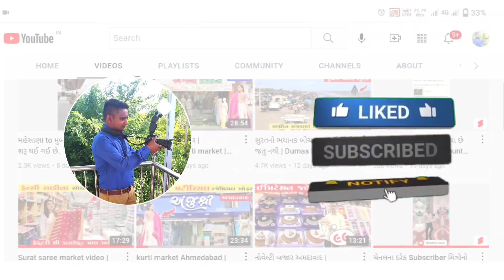લહેંગા ચોલી માર્કેટ મુંબઈ | lehenga choli manufacturer in mumbai | mumbai wholesale market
લહેંગા ચોલી માર્કેટ મુંબઈ | lehenga choli manufacturer in mumbai | mumbai wholesale market | crop top manufacturer in mumbai

SS GARMENTS ( Manufacturer Wholesaler Of Salwar Kameez Punjabi Suits Dresses, Crop Top Lenga Choli )

Maganlal House, 113, SV Rd, near Metro Shoes, Malad West, Mumbai, Maharashtra 400064

Video content :
લહેંગા ચોલી માર્કેટ મુંબઈ,
lehenga choli manufacturer in mumbai,
mumbai wholesale market,
crop top manufacturer in mumbai,
lehenga choli shop in mumbai,
lehenga choli market mumbai,
fayda bazar ahmedabad,
Designer chaniya choli mumbai,
लहेंगा चोली मार्केट,
cheapest lehenga market in mumbai,
lehenga wholesale market in bombay,
wholesale market mumbai,
gandhi market mumbai,
mumbai lehenga shopping video,
biggest lehenga choli market in mumbai,
latest designer lehenga choli market,